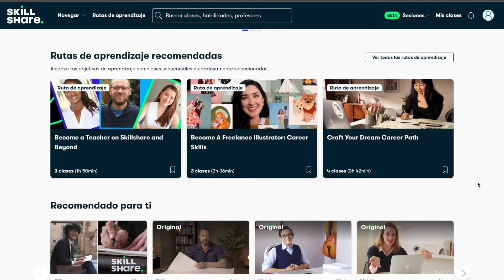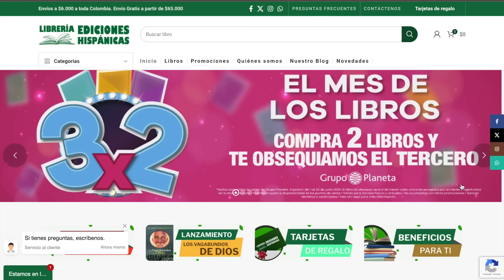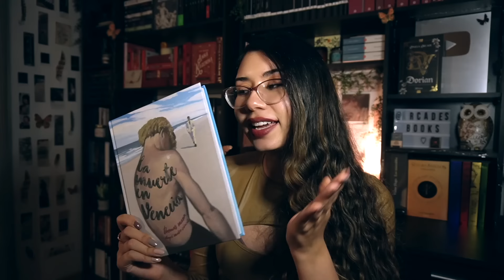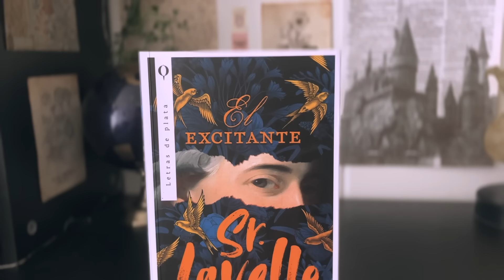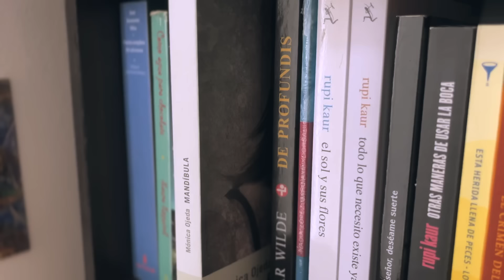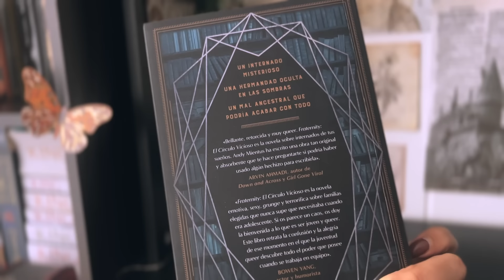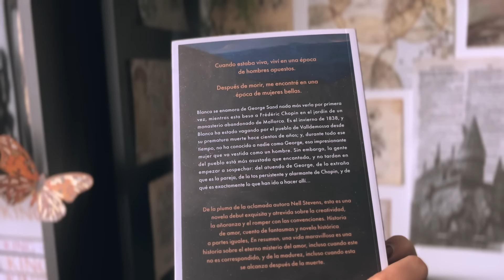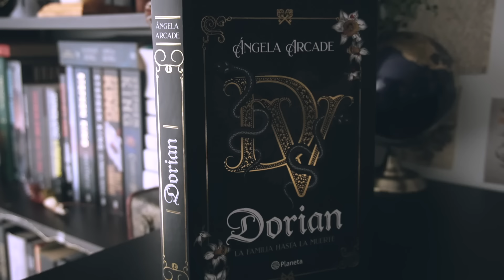7 Libros CON PERSONAJES LGBT 🏳️‍🌈 (que NO son LA CANCIÓN DE AQUILES) | Arcade's Books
Los primeros 500 arcadianos que usen este link obtendrán una prueba gratuita de 1 mes de Skillshare ✨👉🏻

༻✦ ¡𝐁𝐈𝐄𝐍𝐕𝐄𝐍𝐈𝐃𝐎𝐒, 𝐌𝐈𝐒 𝐀𝐑𝐂𝐀𝐃𝐈𝐀𝐍𝐎𝐒! ✦༺
Hoy les traigo una serie de recomendaciones de libros con personajes diversos, auténticos, bien desarrollados y que forman parte de la comunidad LGBT. ¿Ya leyeron alguno de estos libros?

𝐒𝐞𝐫𝐯𝐢𝐜𝐢𝐨𝐬 𝐝𝐞 𝐜𝐨𝐫𝐫𝐞𝐜𝐜𝐢ó𝐧 𝐝𝐞 𝐞𝐬𝐭𝐢𝐥𝐨, 𝐥𝐞𝐜𝐭𝐮𝐫𝐚 𝐛𝐞𝐭𝐚 𝐲 𝐜𝐥𝐮𝐛𝐞𝐬 𝐝𝐞 𝐥𝐞𝐜𝐭𝐮𝐫𝐚 𝐩𝐫𝐢𝐯𝐚𝐝𝐨𝐬 ♡